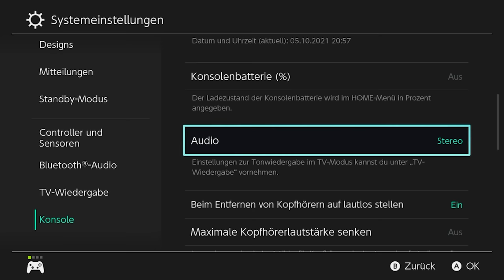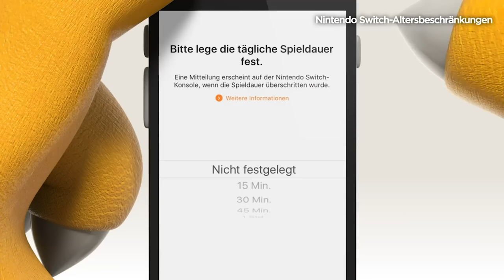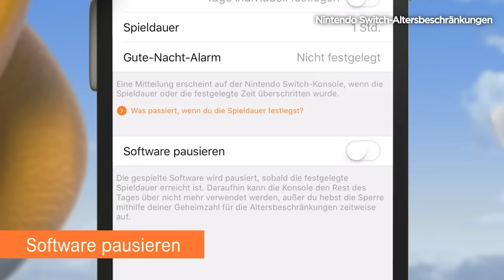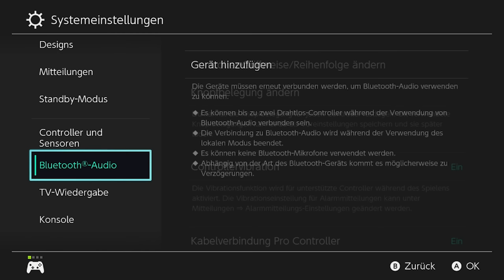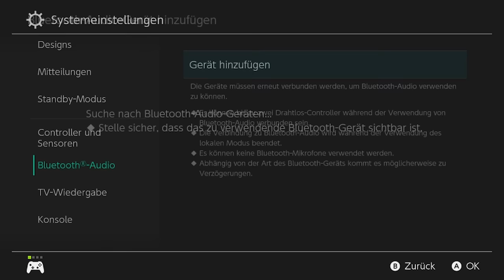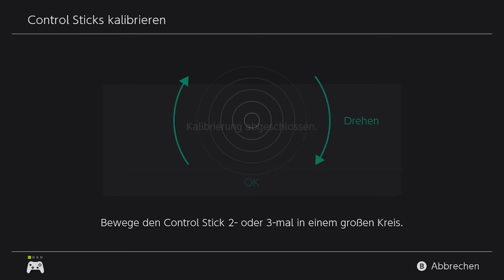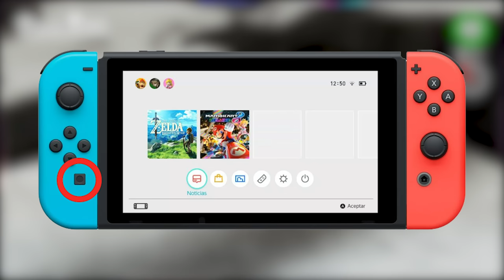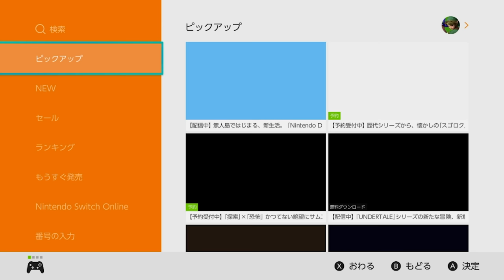10 Nintendo Switch Funktionen, die jeder kennen sollte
10 Nintendo Switch Funktionen, die jeder kennen sollte. Die Nintendo Switch, Nintendo Switch Lite und auch Nintendo Switch OLED haben Funktionen, die wir evtl. noch nicht kennen und auch ich habe hier die letzten Tage einige sehr hilfreiche Funktionen kennengelernt, die ich vorher noch nicht kannte. Wenn ihr noch Tipp & Tricks für die Nintendo Switch habt, dann schreibt es doch einfach in die Kommentare.

2. Kanal - Let's Plays und Stream-Aufzeichnungen

❤Partner❤
10% auf alle deine Bestellungen mit dem Code: IGGIZOCKT

Hier auf dem Kanal werden wöchentlich Videos rund um das Thema Nintendo Switch veröffentlicht. Ob Nintendo Switch News, Nintendo Switch Tipps und Tricks oder auch Spiele für die Nintendo Switch. Hier dreht sich alles um Nintendo.